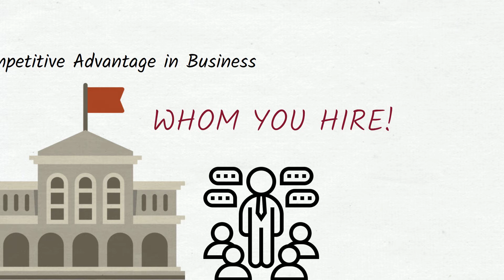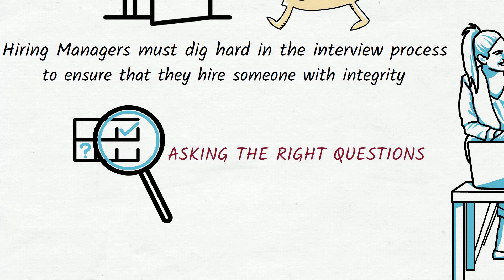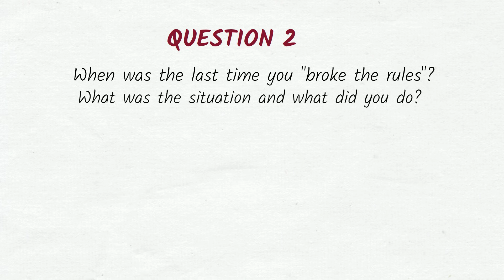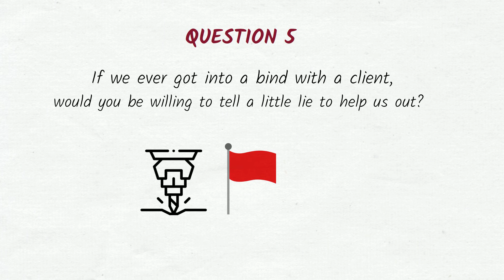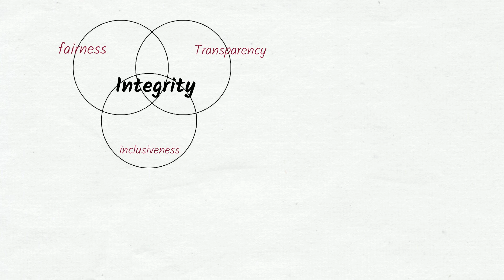Warren Buffett: How to Hire People with Integrity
In this animation video, Warren Buffett talks about the importance of assessing for the trait of integrity when interviewing and hiring job candidates.